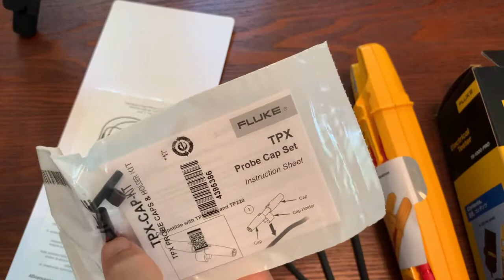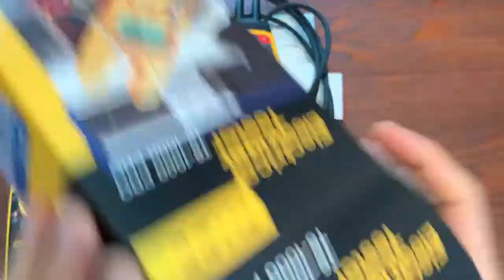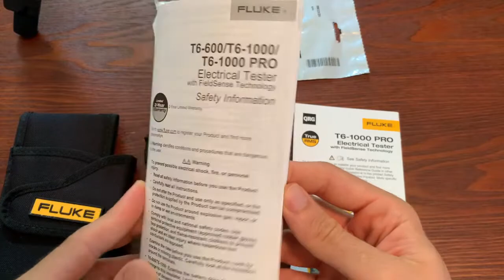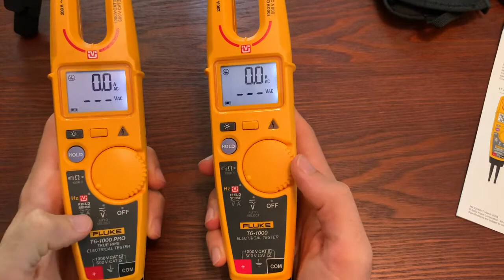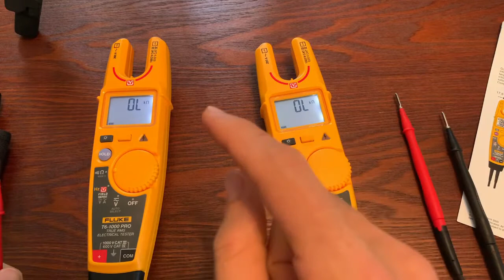T6 PRO Vs T6 1000 Unboxing - Fluke Fridays - Episode 10